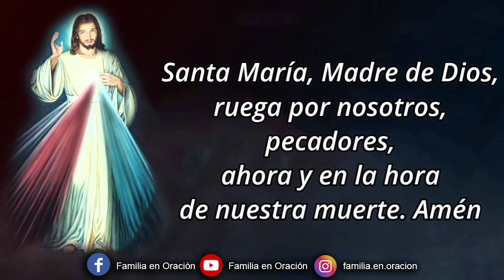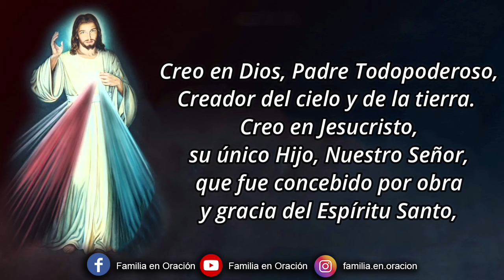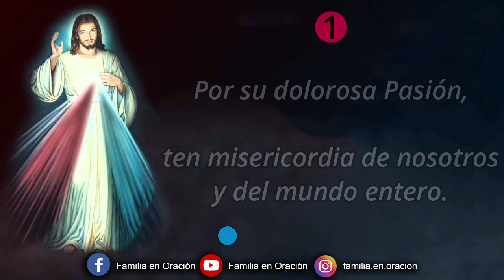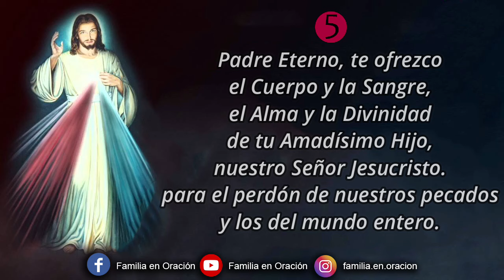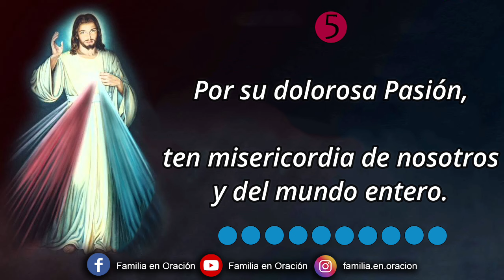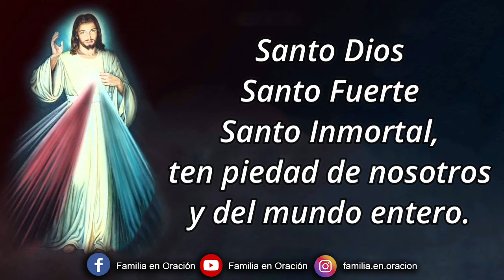Coronilla a la Divina Misericordia - 7 de Abril 2024